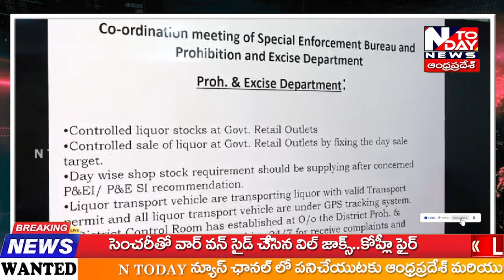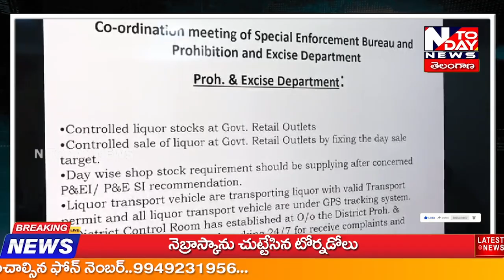//సార్వత్రిక ఎన్నికల్లో అభ్యర్థుల ప్రచారం కీలక దశలో ఉన్న నేపథ్యంలో మద్యం విక్రయాలు